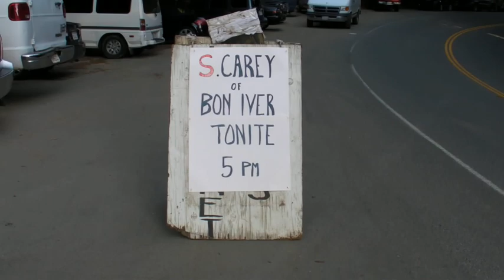S. Carey of Bon Iver live @ Henry Miller Memorial Library Big Sur CA 5/22/11 complete set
S. Carey's latest tour in 2014 is S. Carey of the band Bon Iver performing live at Henry Miller Memorial Library in Big Sur, CA on 5/22/11. An amazing venue, breathtaking really. I had taped the encore but for some reason it had no sound, thankfully someone else was taping and you can see it . Nice the way S. Carey doesn't even stop in between most songs, just one long musical suite. S. Carey is like a cross between Talk Talk's seminal Spirit of Eden and Laughing Stock records as far as the art jazz sound, Brian Eno and Bill Frisell for atmospherics, Brian Wilson of the beach boys sense of melody ( We Fell is a great example ) , and Nick Drake's understanding of cloudy, rainy days. I can't decide which is my new favorite band, S. Carey or Chris Robinson Brotherhood, so i'll just make both of them my new favs. Chris Robinson Brotherhood is performing at the Henry Miller library in Big Sur on may 28-29, also presented by Folk Yeah! . Thank you Folk Yeah for the amazing shows.  Thank you S. Carey for reminding us of the beauty in between the notes.
Setlist:
Move - We Fell - In the Dirt - Rothko Fields - Mothers - Action - In The Stream - All We Grow - Unravel ( awesome Bjork tune ) - Broken. Encore: I Fall In Love Too Easily.